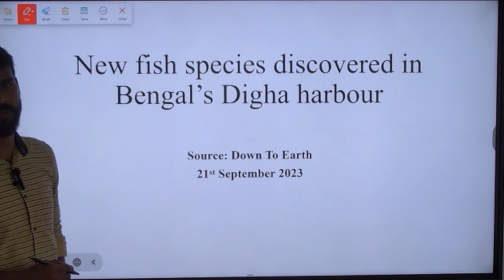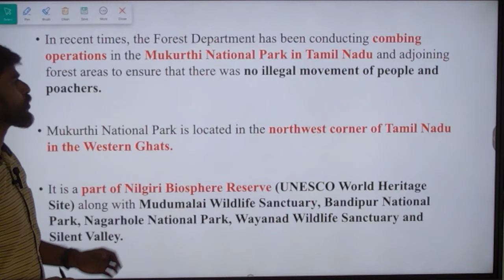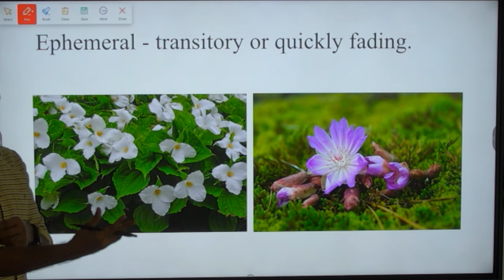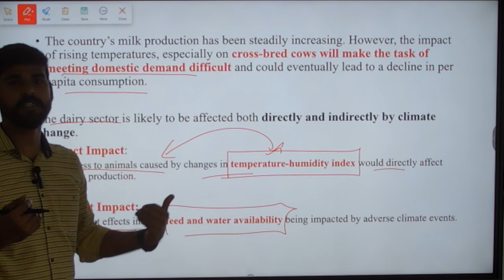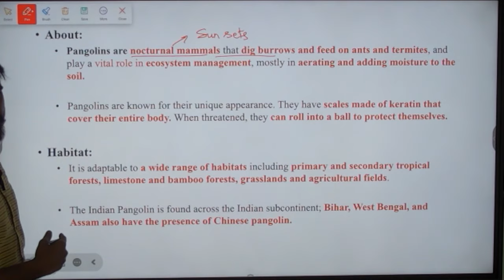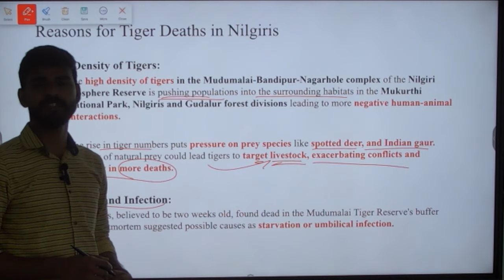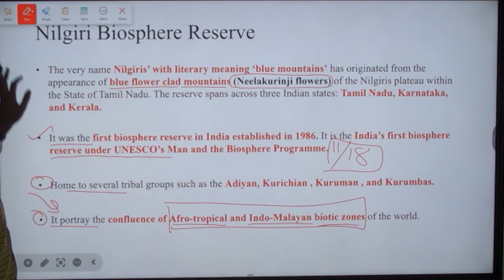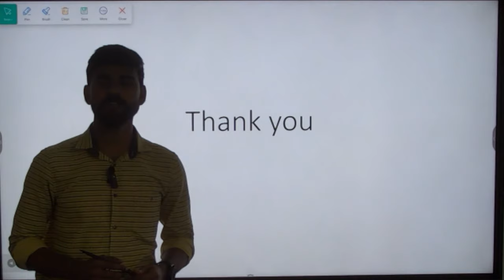Environment Current Affairs by Ganesh's IAS Academy II 6th October II UPSC CSE 2024.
Indian Constitution and Indian Polity